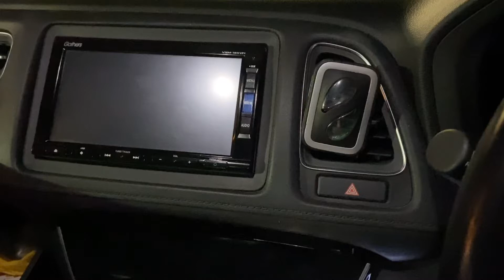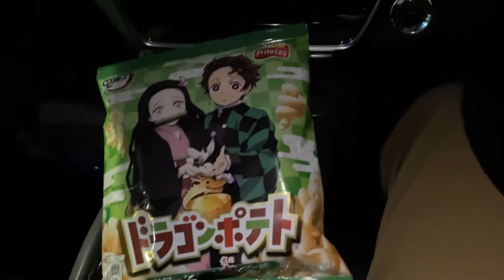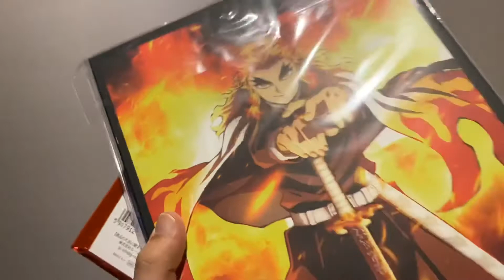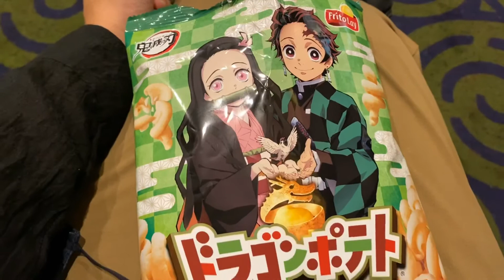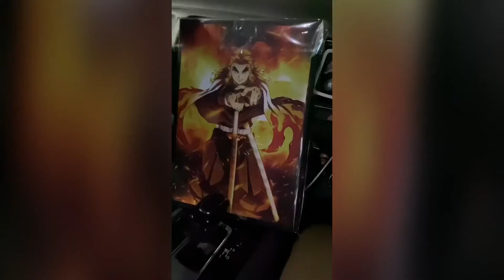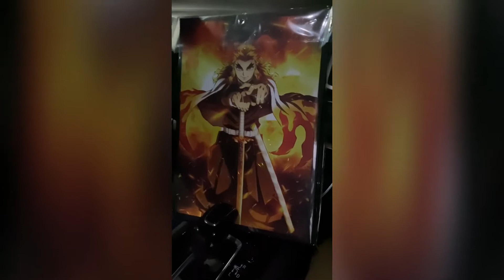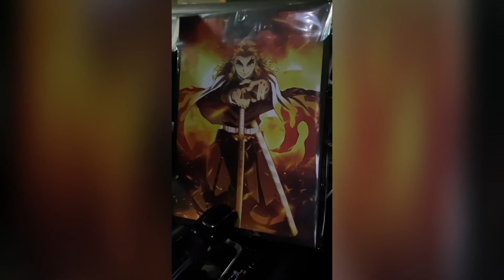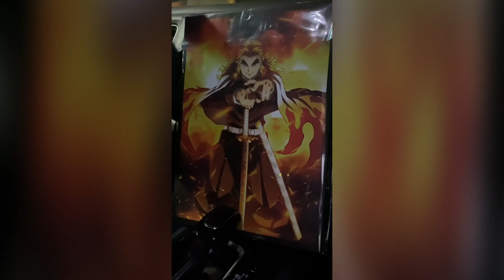鬼滅の刃無限列車編観てきた！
公開初日に行って参りました！！！

いや〜最高やね〜

アニメであんまり泣かないんですけど

皆さんもぜひ、劇場でご覧ください！！！